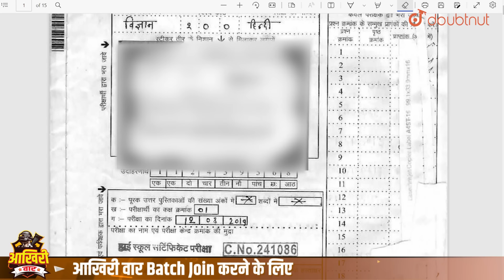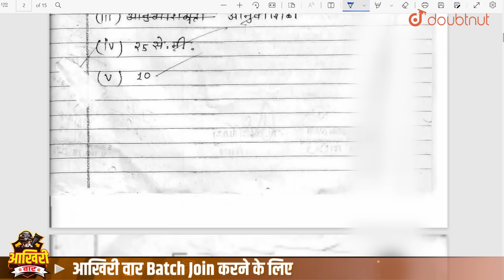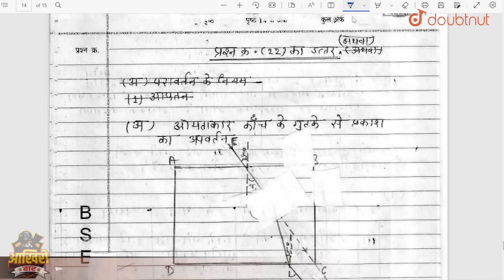Class 10 Topper Answer Sheet कैसे लिखते है ? Class 10 Board 2023 Topper Preparation Strategy💯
Course Link
कक्षा 10 Full Course | UP बोर्ड | हिंदी माध्यम | आखिरी वार Batch

कक्षा 10 Full Course | CBSE बोर्ड | हिंदी माध्यम | आखिरी वार Batch

कक्षा 10 Full Course | MP बोर्ड | हिंदी माध्यम | आखिरी वार Batch

कक्षा 10 Full Course | Bihar बोर्ड | हिंदी माध्यम | आखिरी वार Batch

कक्षा 10 Full Course | Rajasthan बोर्ड | हिंदी माध्यम | आखिरी वार Batch

कक्षा 10 Full Course | Jharkhand बोर्ड | हिंदी माध्यम | आखिरी वार Batch

कक्षा 10 Full Course | Chhattisgarh बोर्ड | हिंदी माध्यम | आखिरी वार Batch

कक्षा 10 Full Course | Uttarakhand बोर्ड | हिंदी माध्यम | आखिरी वार Batch

कक्षा 10 Full Course | Haryana बोर्ड | हिंदी माध्यम | आखिरी वार Batch

कक्षा 10 Full Course | Himachal बोर्ड | हिंदी माध्यम | आखिरी वार Batch

👉 Have Any Query? Ask Us.

class 10 topper answer sheet,cbse class 10 topper answer sheet,cbse topper answer sheet class 10,Class 10 Topper Answer Sheet कैसे लिखते है ?,study motivation,study strategy,how to become Topper,best study method to cover syllabus,how to remove distraction,motivation for students,class 12 strategy for boards,boards strategy to score 95,HOW TO GET GOOD MARKS IN BOARDS,Motivational video for studies,class 10 topper answer sheet social science
study motivation,study strategy,how to become Topper,best study method to cover syllabus,how to remove distraction,motivation for students,class 10 strategy to score 95,class 12 strategy for boards,boards strategy to score 95,HOW TO GET GOOD MARKS IN BOARDS,HOW TO ACHIEVE 90%,HOW TO SCORE 90% IN 12,HOW TO SCORE 90% IN 10 CLASS,how to score 95% in one month?,how to get 90% in one month?,Motivational video for studies,how to study for boards in last 20 days